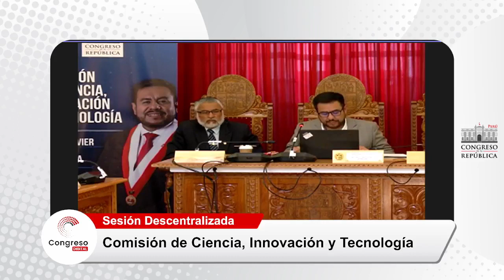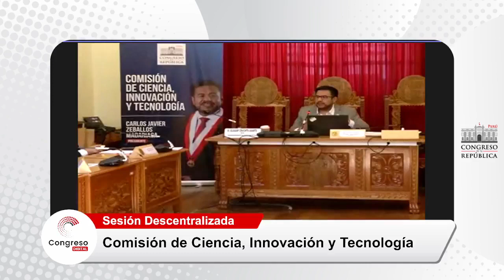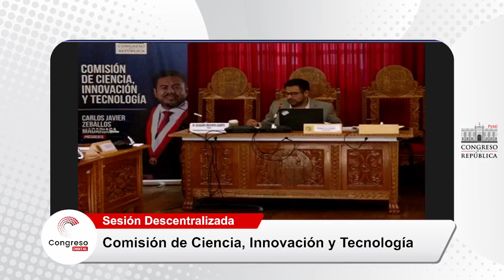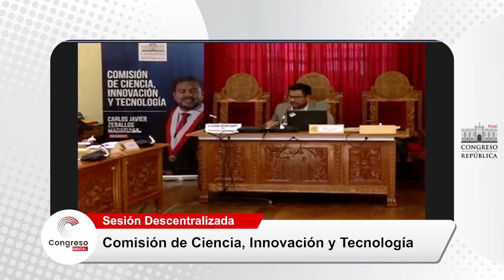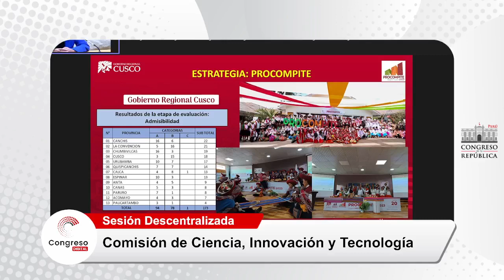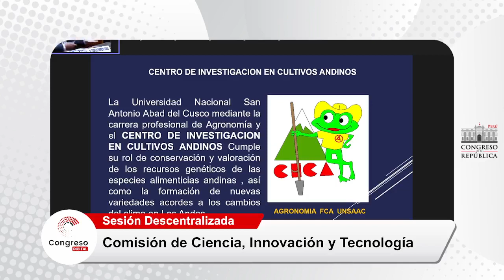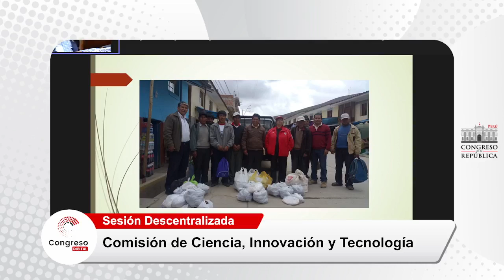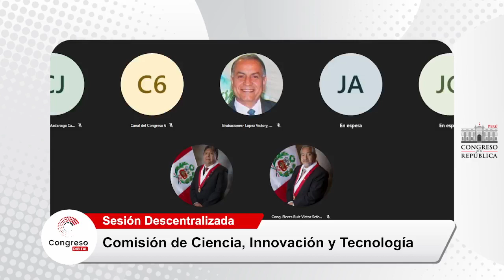📣CongresoTVDigital | Comisión de Ciencia, Innovación y Tecnología - 13/11/2023.